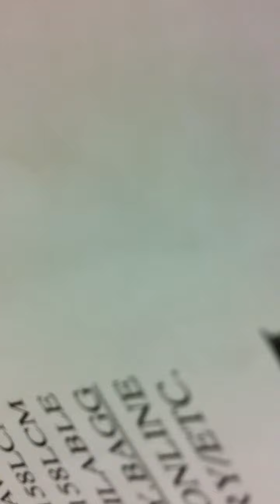Rami Levi Nesher shopping my cart